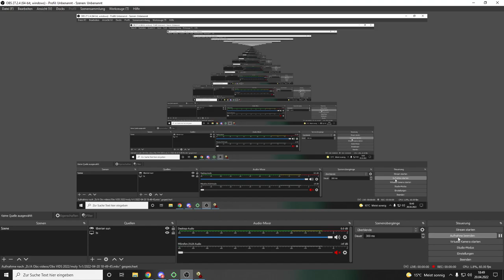POV.Tro0per_07_(BR) (NOD) Vs. Wpx (TL) (GDI) Terrace 2/2